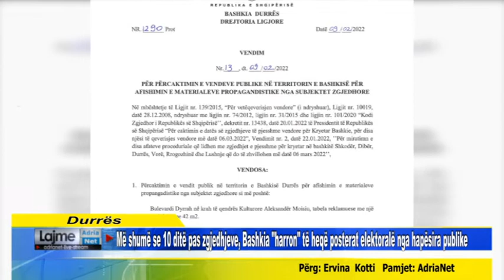Më shumë se 10 ditë pas zgjedhjeve, Bashkia harron të heqë posterat elektoralë nga hapësira publike